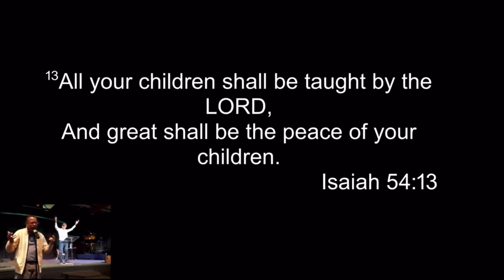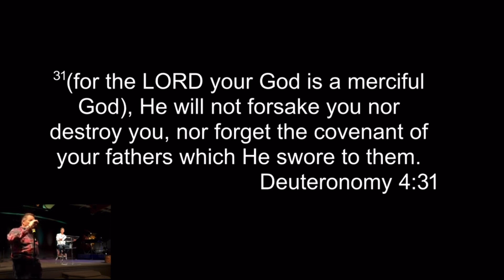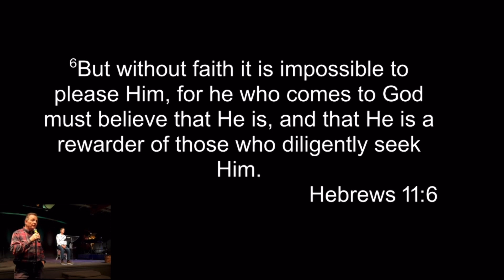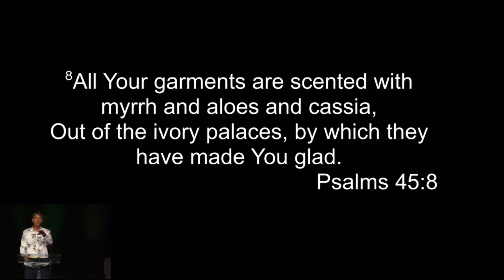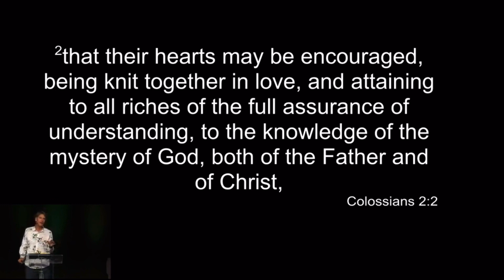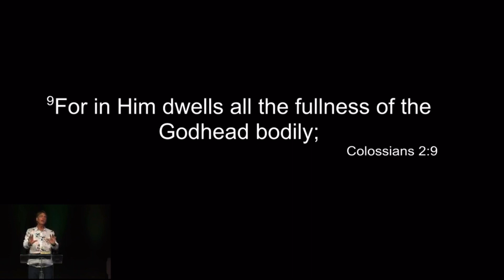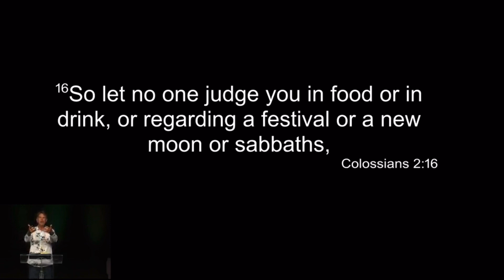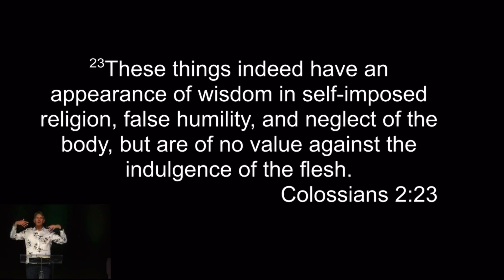The Mystery of God: Colossians 2 - Steve Dittmar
Join us in the wrapping-up of the miracles received in prayer during the day. We worship, testify, impart, and receive. We end with small group discussion in our daily reading of the bible. I gather our online family as my small group in which to share. Wednesday we are reading, Colossians 2.

Steve Dittmar’s Books: